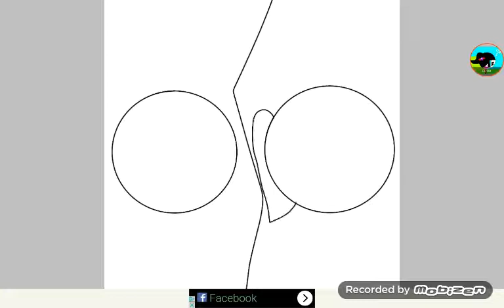Yandere chan ♡vs●